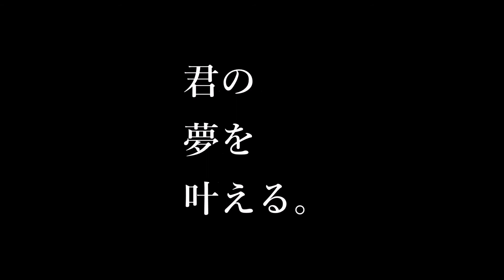【学校紹介CM】「挑戦～夢を叶える～」 学校紹介2021 伝統文化と環境福祉の専門学校 堂宮大工 就職 建築士 【LINE：@ikt0688y】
【伝統建築・宮大工・大工を目指す専門学校】伝統文化と環境福祉の専門学校

LINEで学校説明会、授業、学生生活等の最新情報を配信中
↓↓↓↓↓登録はこちら↓↓↓↓↓